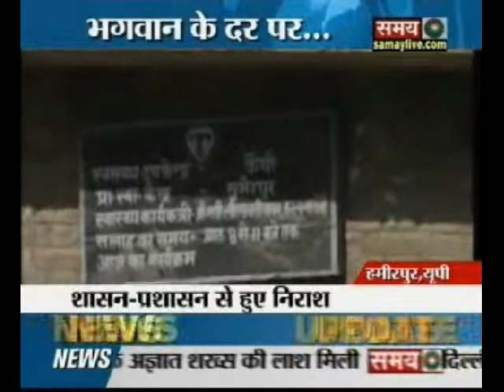भगवान के दर पर....